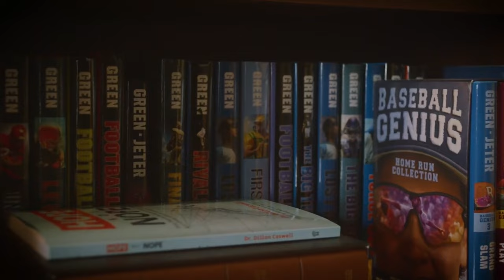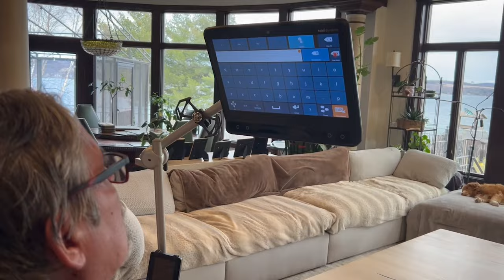Jonathan Penner: Survivor, Film, ALS, Life | Tim Green NLU Podcast #7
Prepare for a journey filled with laughter and heartfelt moments as we welcome Jonathan Penner to our podcast. The actor, screenwriter, and “Survivor” icon shares tales that swing from emotional depths to the peaks of fun, offering a glimpse into his life on and off the screen. Our chat with Jonathan is a blend of raw emotion and delightful stories, showcasing his versatility and resilience. Tune in for a conversation that reveals the many layers of a truly captivating personality!